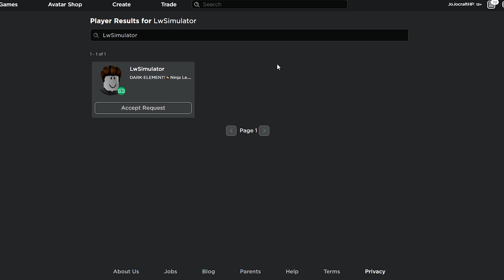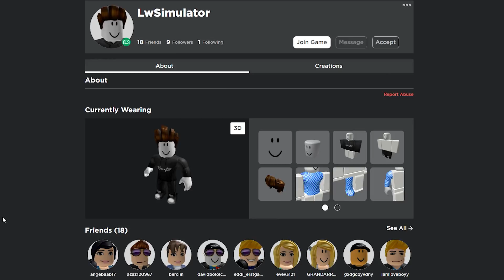Ninja Legends ich habe meinen größten Fan GESCAMMT und ein GESCHENK gegeben | Roblox/Deutsch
In dem Video scammen wir einen meiner Fans in Ninja Legends und geben ihm bessere Pets zurück